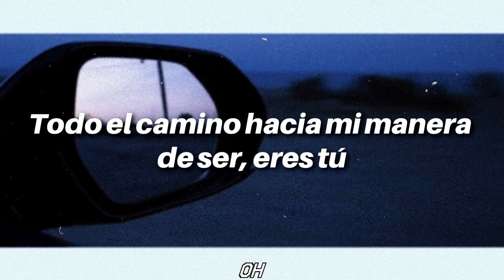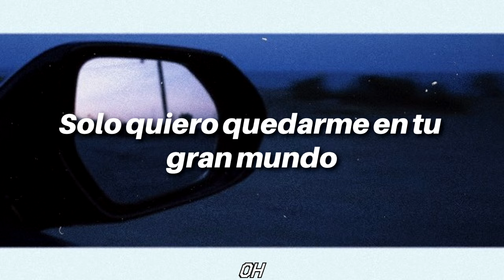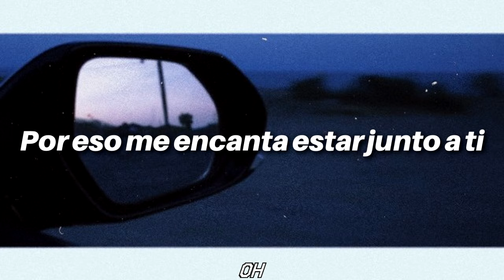Hyuk (VIXX) // Way To You (sub español)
Artista: Hyuk
Canción: Way To You